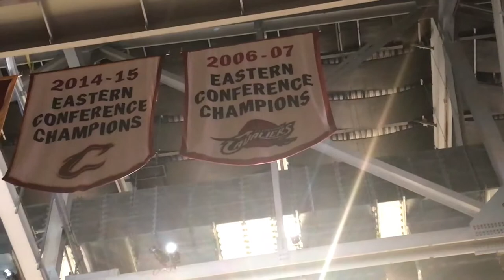I Went To The Cavs Game and Got on The Court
This isn't a workout video like usual. I was having some fun and went to the cavs game and got to go on the court afterwards and shot a little bit. Made some new friends!